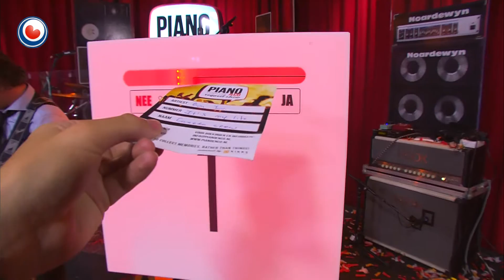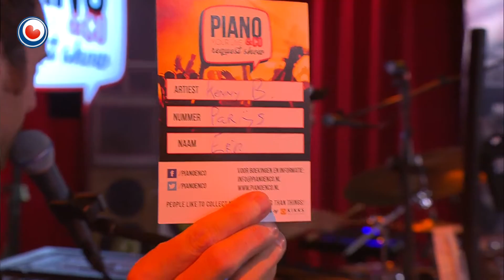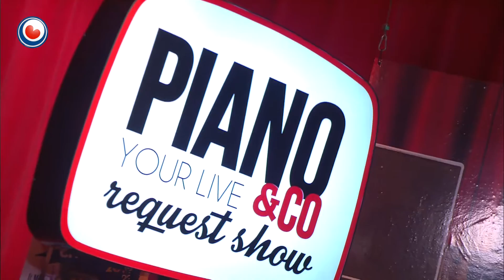Piano & Co yn Noardewyn Live